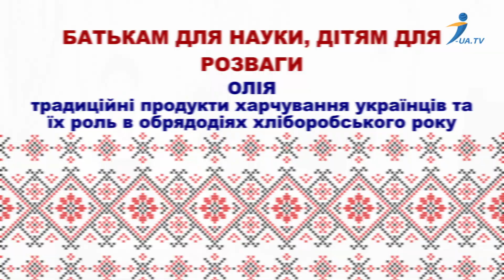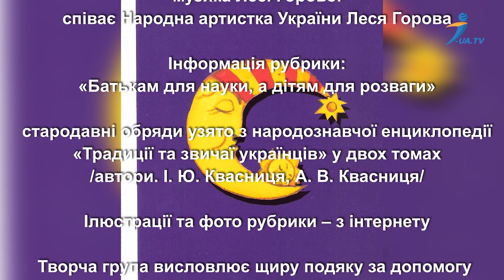Казки бабусі Ірени. Під захистом Тура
СЕЗОН ПРЕМ'ЄР субота 26 жовтня 2024 року о 19.30!
ОЛІЯ : традиційні продукти харчування українців та їх роль в обрядодіях хліборобського року – «Батькам для науки, дітям для розваги»
«Під захистом Тура» – казкадля дітей та дорослих/автор Ірен Вітуш/
Благословення вам і вашим родинам!

ІРЕН ВІТУШ (Квасниця Ірина Юліанівна)
Українська казкарка, письменниця, педагог, журналістка, громадський діяч, збирачка і дослідниця народних традицій та звичаїв українців та народів, що живуть в Україні.
Квасниця І.Ю. – президент і засновник Західно-Української Асоціації «Спадщина України», член Національної спілки журналістів України, професорка, завідувачка кафедри українознавства Університету «Львівський Ставропіґіон».